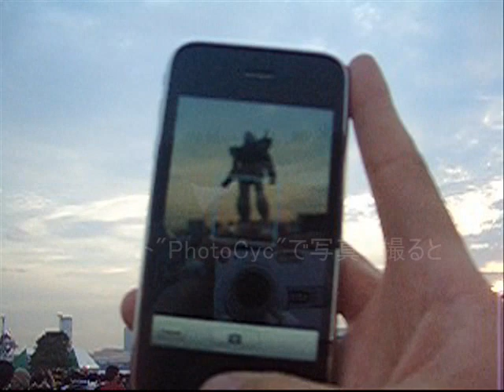PhotoCyc:iPhone 3GSで3D気分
iPhone 3GSには新機能としてデジタルコンパスが内蔵されました。
デジタルコンパスと加速度センサーを組み合わせることで、iPhoneの傾き・方向が測定可能になります。
そこで、この機能を使って2Dの写真を3Dっぽく表示するソフトPhotoCycを作成しました。